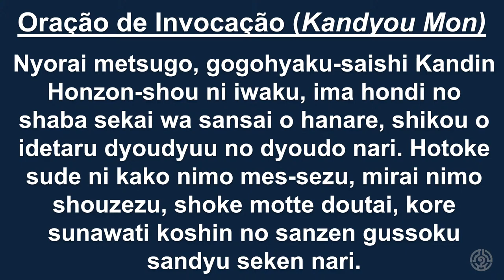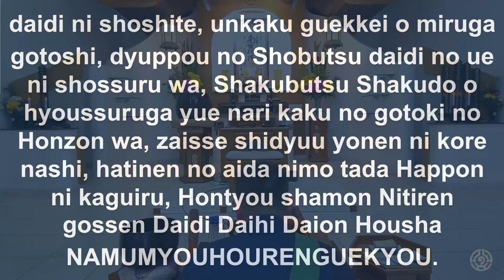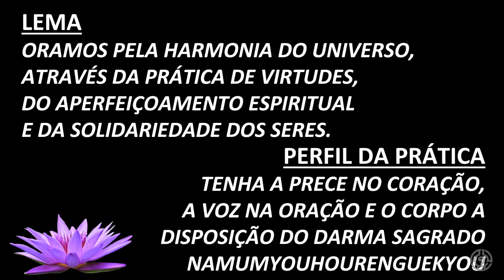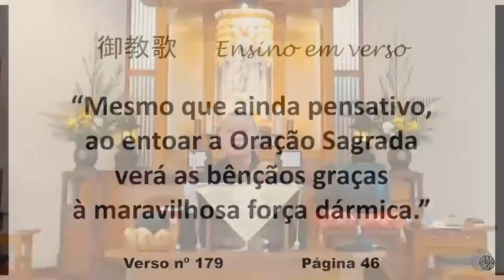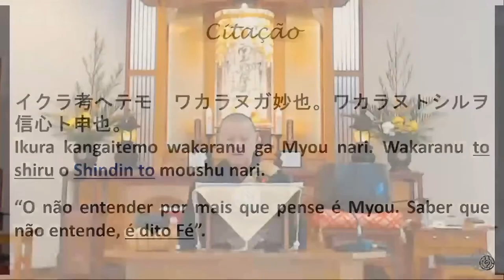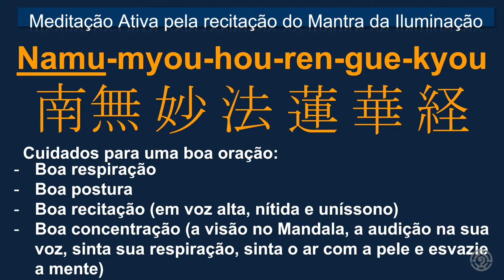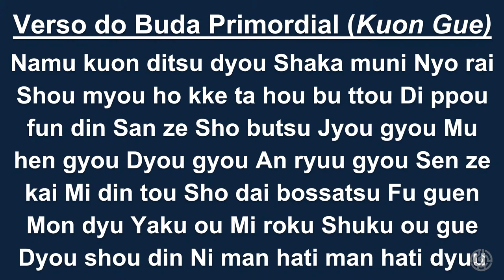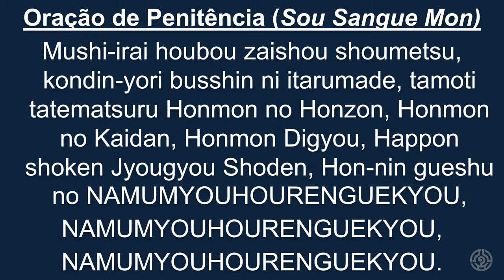Meditação Ativa - Prática do Sutra Lótus| 06/06/2022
Templo Hompoji - Budismo Primordial
Práticas Budistas Diariamente p/ tdos
seg~sex- 7h / sáb- 8h / dom e feriados- 9h